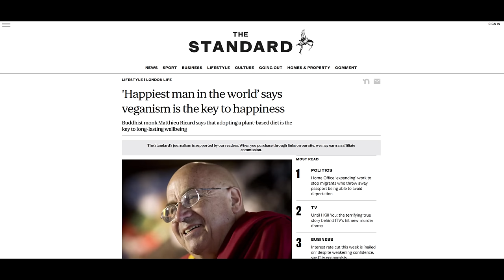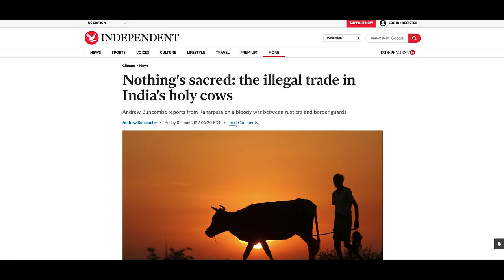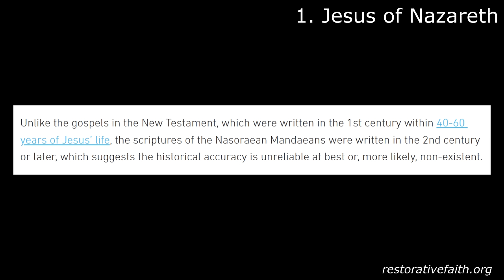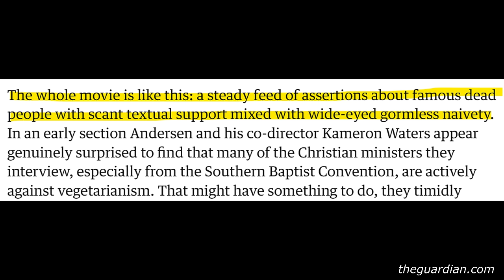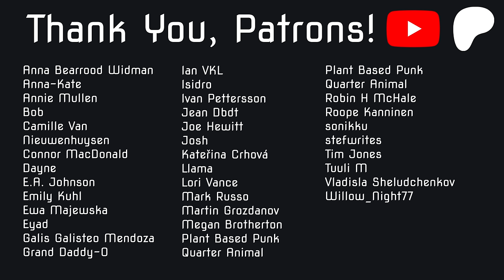I watched the latest vegan propaganda (Christspiracy)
Cowspiracy. What the Health. Seaspiracy. And now...Christspiracy. Here are my thoughts.

0:00 Intro
2:32 The best part
4:37 This movie is all over the place
7:39 DANGER!
11:19 Jesus was vegetarian?
16:00 gormless naivety
18:56 Why isn't this on Netflix?
20:34 Outro
21:38 never again lol